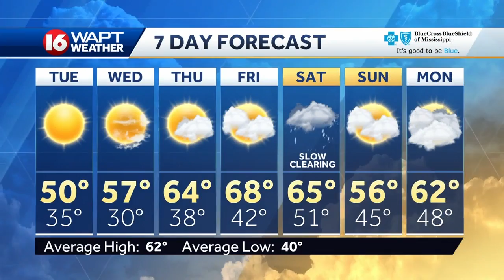Monday Evening Webcast